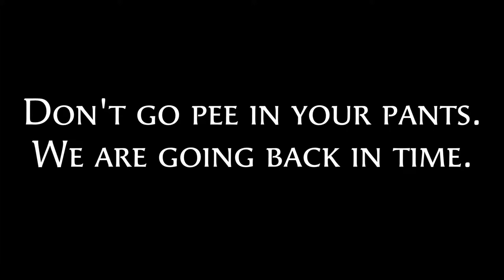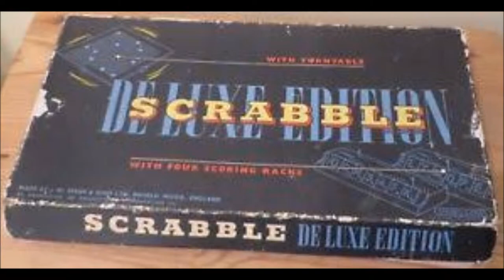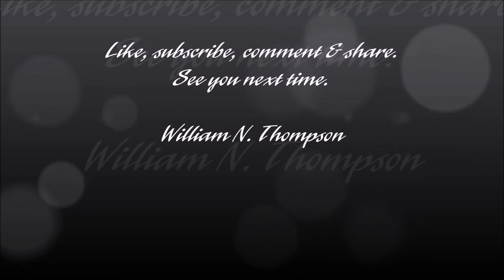Bill's World Episode 18 Scrabble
I talk about Scrabble in episode 18 of Bill's World.